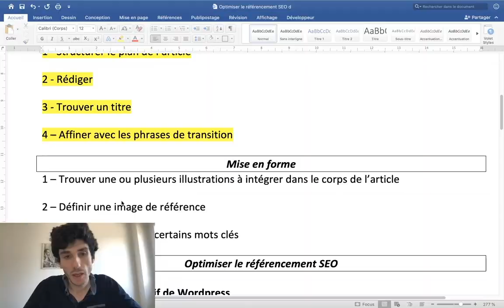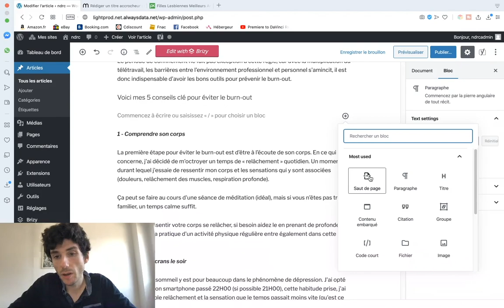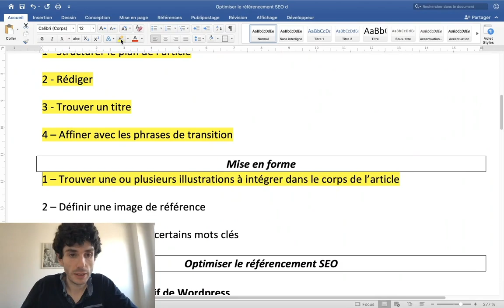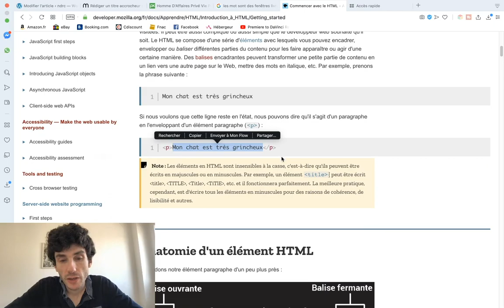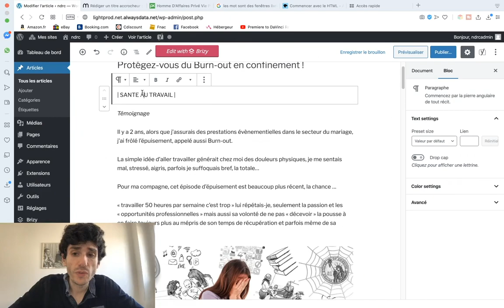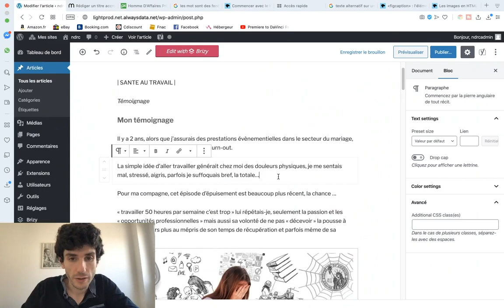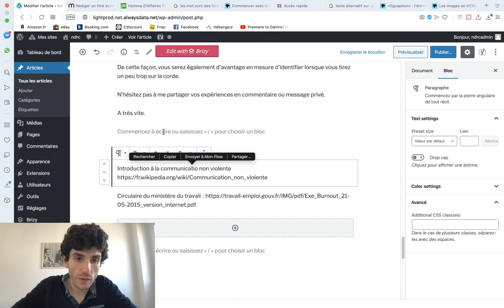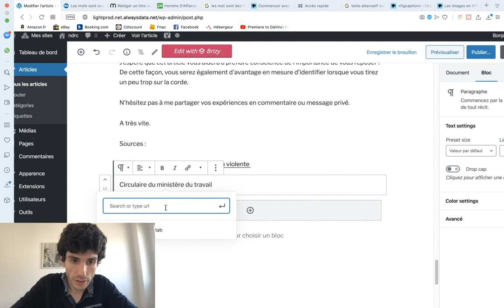Marketing de contenu | Optimiser le référencement d'un article | Partie 3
Dans cette série de vidéo, nous allons voir ensemble comment optimiser le référencement d'un article de blog.